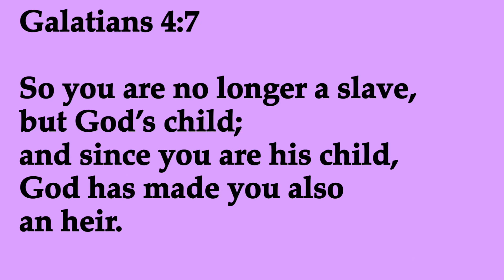GET TO KNOW ME TAG| Who is She?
Hey guys

I have another one for you all to enjoy. Come take a trip into a snippet of who I am. A gift from God.

And have a blessed day and be safe.

God bless